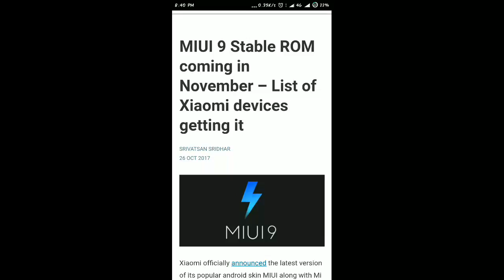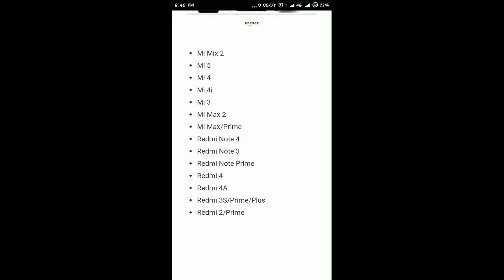[OFFICIALY ANNOUNCED] MIUI 9 stable rom come in NOVEMBER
Miui 9 stable rom Official announcement!!

Xiaomi officially announced the latest version of its popular android skin MIUI along with Mi 5X back in July, Redmi Note 4 was amongst the first devices to receive MIUI 9 based Global beta ROM update on 11 Aug, and Xiaomi rolled out Global Beta ROM to all devices by Sep end in three batches. MIUI 9 comes with features like Split Screen, Quick Switch, Better System optimization, Beautiful animations, Revamped Gallery and Security app.

    Create by Amit